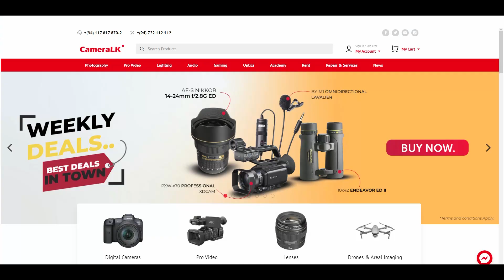දිවයිනේ පළමු හා දෙවන ගත්තේ පේපර් එක හොරකම් කරලද?